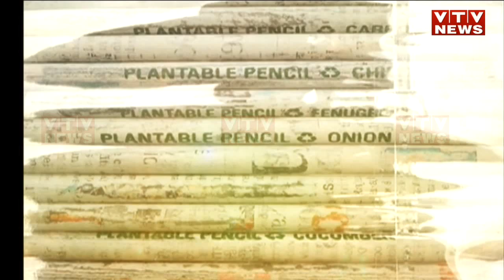Rajkot ટ્રસ્ટે બનાવી આ અનોખી પેન્સિલ, બનશે ભવિષ્યનું વટવૃક્ષ | Vtv Gujarati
Rajkot ટ્રસ્ટે બનાવી આ અનોખી પેન્સિલ, બનશે ભવિષ્યનું વટવૃક્ષ.